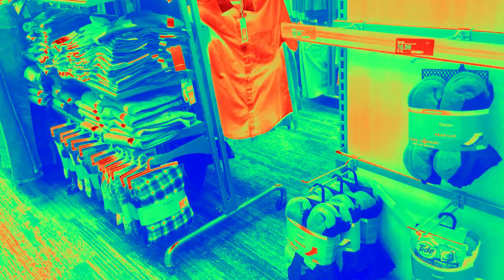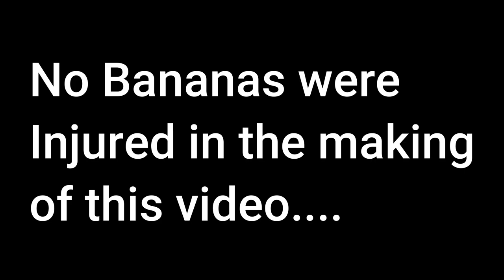Blarf - Banana ft. XOLOSTBOY (Loser Island Music Video)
Wassup Loser Gang! We took inspiration from the Eric Andre album Cease and Desist. It was fun to make this type of content let us know if you would like us to make other music videos to weird songs. Hope you have a great day and Stay Losin!